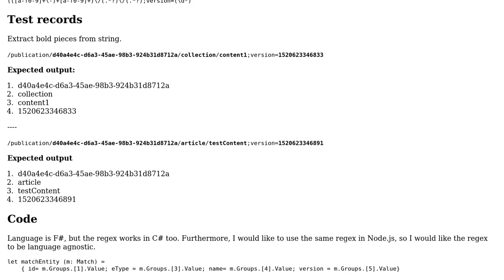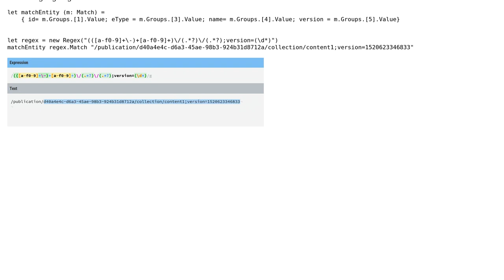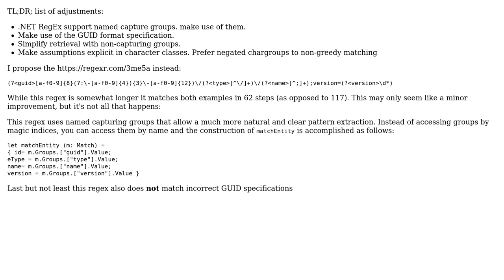Regular expression to parse guid and other attributes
With thanks & praise to God, and with thanks to the many people who have made this project possible! | Content (except music & images) licensed under CC BY-SA | Music | Images & others | With thanks to user Vogel612 user App2015 user 200_success and the Stack Exchange Network Trademarks are property of their respective owners. You are responsible for your own actions.